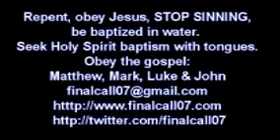New Life Begins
Water baptism is a public confession that a person has been born again by the power of God. If a person has not accepted Jesus Christ and been supernaturally changed, made new inside, then water baptism is senseless. Water baptism is the start of a NEW LIFE, the burial of the old person that I used to be and from that water proceeds a new man who does the will of God, who has no desire for the things of the world or for serving himself but only for serving the kingdom of God. If we have not been changed inside and been born again, become children of God who have a desire for the kingdom of God, then it is senseless to be baptized.
Many people are baptized because they believe that they will have eternal life if they are baptized and if they confess that they believe in Jesus Christ. Jesus said that unless a man is born of the Spirit and of water he cannot enter the kingdom of God. We have to be born of the Spirit of God, become a child of God, become NEW INSIDE and then water baptism is the outward demonstration of a new birth inside. If you have not had that experience with Jesus Christ where He has made you NEW INSIDE, where you have become a child of God with a desire for the kingdom of God then it is senseless to be baptized. Paul wrote that the old things have passed away, everything has become new.  If we have not been renewed with a passionate desire for Jesus Christ and His kingdom to live for Him, to serve Him, to die for Him, to DIE TO SIN and to live for Jesus Christ, then our baptism is senseless.
Many people go into the water a dry sinner and come out of the water a wet sinner and they just continue sinning because they are sinners. The have not been regenerated by the power of God , they have not been set free from the power of sin, they have not been born again, they have no desire for Jesus Christ, they just believe they have salvation but new life has not begun in them, they are still DEAD IN THEIR SINS.
If we have not DIED TO SIN , to our own desires and your old life of selfishness and not been born again by the Spirit of God, so that we have a desire for that which is righteous and holy and pleasing to God, to seek and to build His kingdom, then baptism is senseless, then new life has not begun, we are still dead in our sins.
Have you been born again by the power of God and have you therefor publicly demonstrated through water baptism that you are  A NEW MAN, you are BORN AGAIN of the Spirit of God and of water, you are a child of God? Or are you still dead in your sins?  If you are not born again you cannot enter the kingdom of God. Has new life begun for you? Are you living a life that is pleasing to God? Are you IN Christ, a new man? Or are you still dead in your sins?